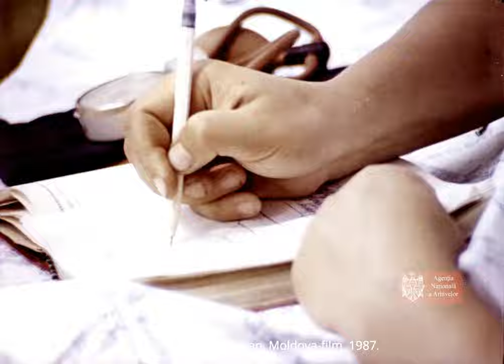Cronica familiei Bolohan, Moldova-film, 1987.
Cronica familiei Bolohan, Moldova-film, 1987. Scenariu și regie - Anatol Codru, imaginea - Iu. Florea, sonorizarea - Iu. Colibaba, redactor - Iu. Balan, director - T. Galbur. Un documentar despre familia Mariei și a lui Ștefan Bolohan (sau Bologan) din satul Doltu, raionul Fălești. E și o cronică socială a vremii, practic fără nici o iotă de ideologie. Un film despre tradițiile din acele vremuri, despre obiceiul de a vizita rudele în zilele de odihnă, cu discuții frumoase în curtea casei, la o masă cu copii și nepoții. La un moment dat se mulțumește partidului, dar nu se spune exact despre care anume e vorba, pentru că se subînțlegea, era doar unul. P.S: Un film din lotul recent transmis de Moldova-film Agenției Naționale a Arhivelor, urmare a reluării colaborării dintre cele două instituții după o pauză de un sfert de veac. Mulțumim, Alisa Grecu și echipa!
Sursa: Agenția Națională a Arhivelor, Cinemateca.